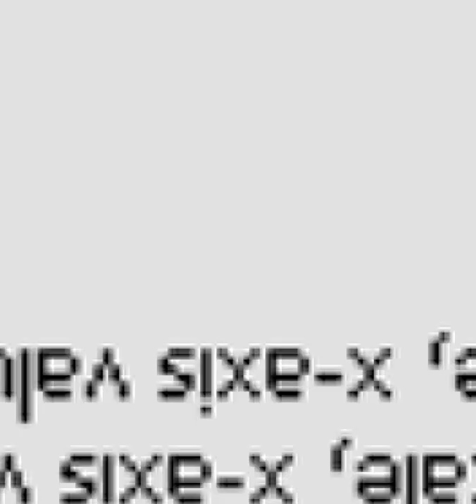Did You Know HALO 2...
Did you know that in Halo 2 it's possible to find a picture of a developers butt. Back in the early 2000s the PC version of Halo 2 was delayed after a .ass file was discovered displaying this image. This small dev joke ended up costing microsoft half a million dollars as the physical game labels now needed to be changed to include the word 'n*dity'. This crack will go down in video game history.

Researched by:  AdvancePencil53 on Discord.gg/grenade